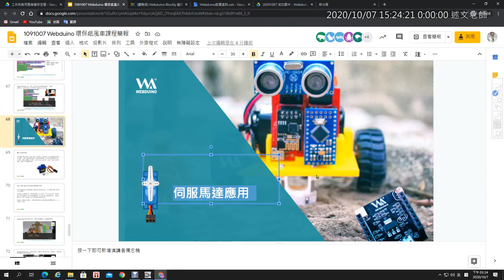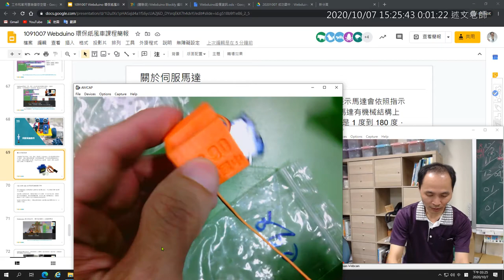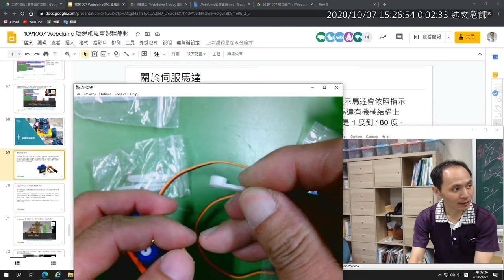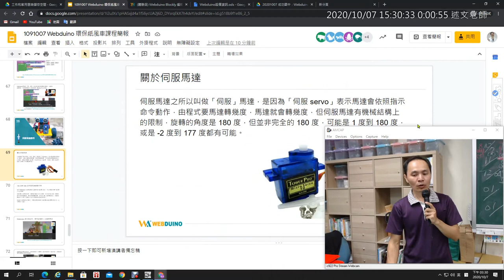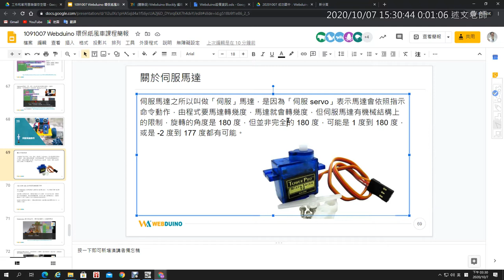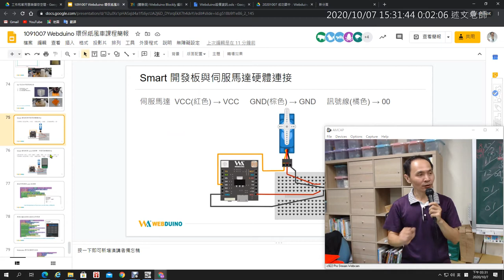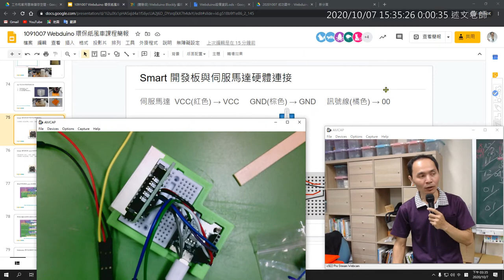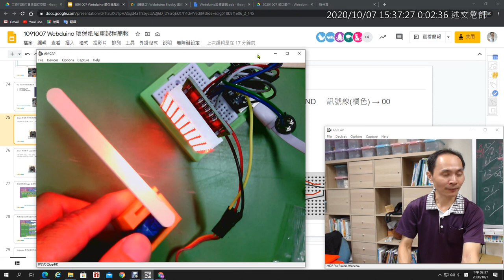19：伺服馬達介紹與180度馬達硬體連接